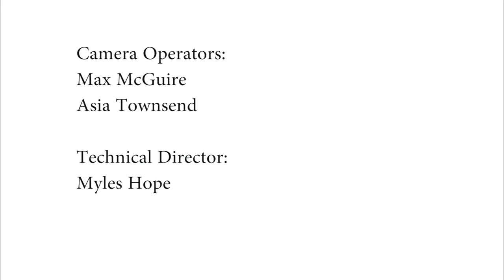Phoenix High School Graduation May 2018